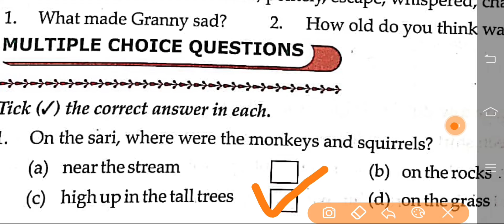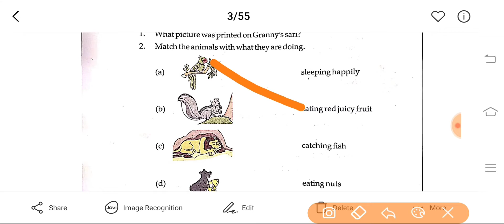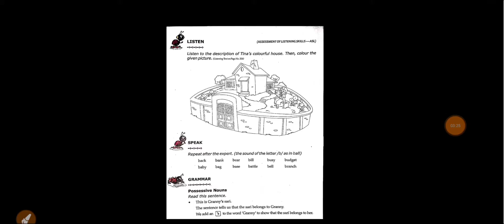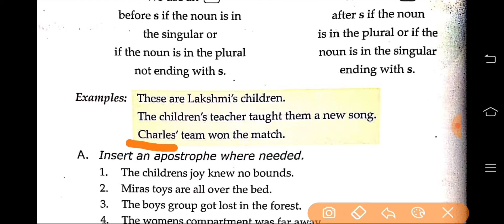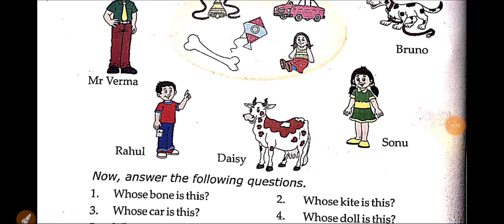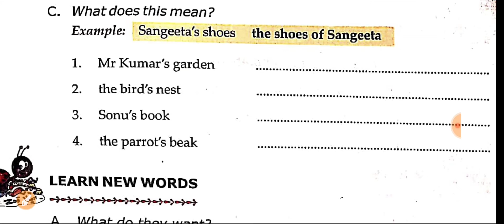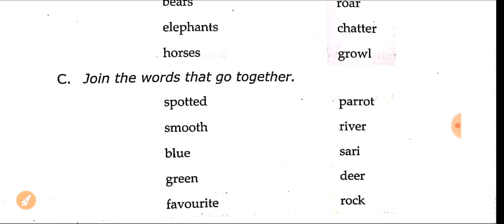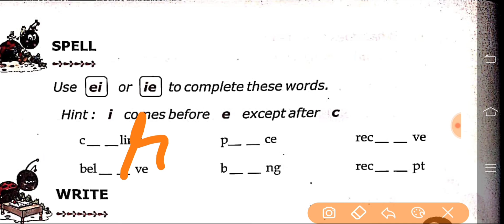| CLASS-4TH | CHAPTER-2 |GRANNY'S SARI | EXERCISE |PART-4 |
Description-In this video we discuss about the possessive noun,repeat with expert,match the following etc